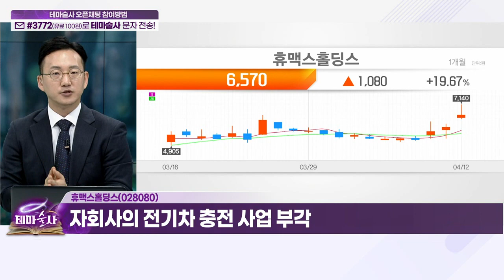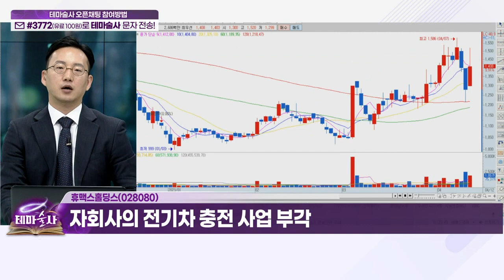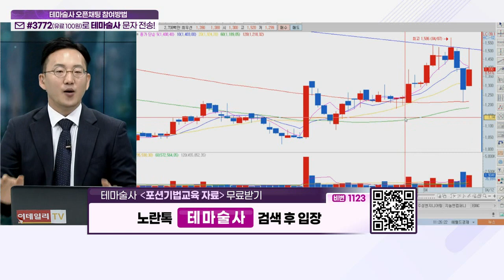와이투솔루션, 휴맥스홀딩스, 웰바이오텍... 전기차 충전_오늘 테마 (20230412)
전기차 충전
- 美 정부 탄소 배출 규제안 강화 예고
- 2032년까지 전기차 판매량 67%로 확대

와이투솔루션(011690)
- 북미 전기차 충전기 시장 진출 기대

휴맥스홀딩스(028080)
- 자회사의 전기차 충전 사업 부각

웰바이오텍(010600)
- EV 충전기 브랜드 '이브이 루시(evLUCY)' 개발
- 올해 3월 EV 충전기 군산공장 준공